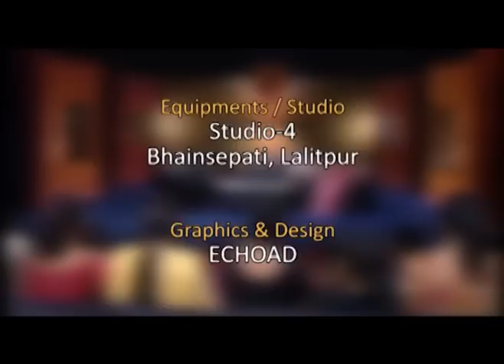Samakon (ep-1) | Nirmala Sharma | Problems Faced by Widows (single women)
The 1st episode of second season of Samakon TV programme is on "Problems Faced by Widows (single women)." The guests are Ms Lily Thapa, President of Women for Human Rights; Mr Dambar Chemjong, Anthropologist, Tribhuvan University; and Ms Radhika Aryal, Joint Secretary, Ministry of Women, Children and Social Welfare.
Similarly, single women, journalists, students, civil society representatives and women's rights activists also participated in the program.